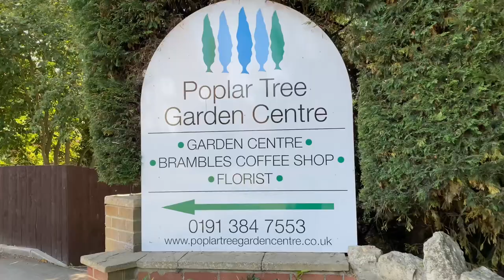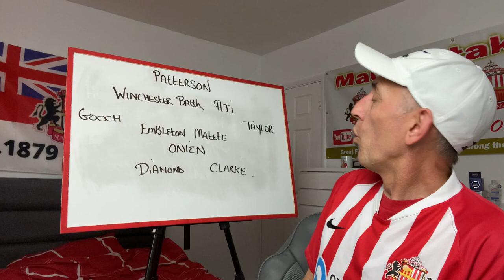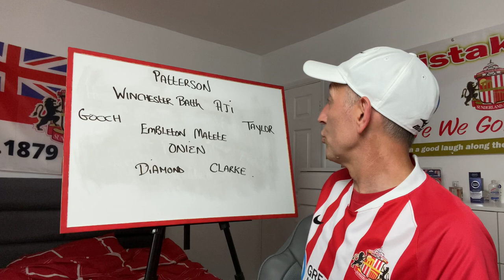Nathan Broadhead To Sunderland ?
Sunderland could be close to signing Nathan Broadhead if both sides can agree a deal… And Sunderland play away tomorrow night at Bradford